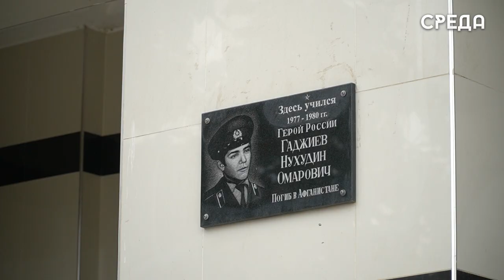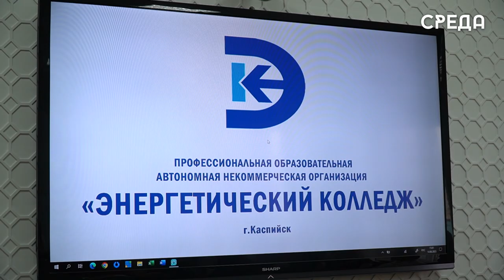Расширенное заседание педагогического совета прошло в Энергетическом колледже Каспийска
В Энергетическом колледже 15 июня г. Каспийска состоялось расширенное заседание педагогического совета. В нем приняли участие представители попечительского совета и учредители учебного заведения. В начале заседания коллективу был представлен новый директор Закир Алиханов. Далее участники встречи обсуждали вопросы дальнейшего развития колледжа.